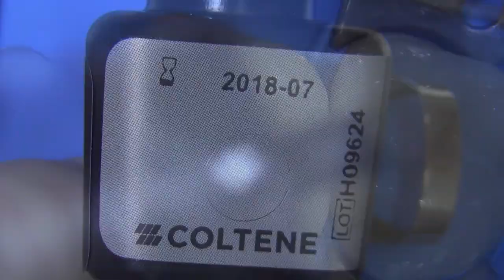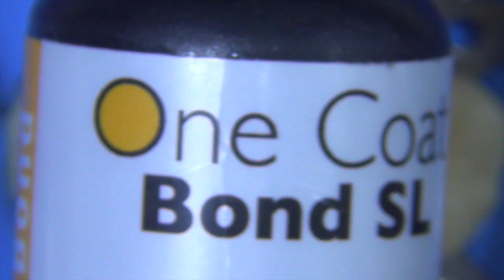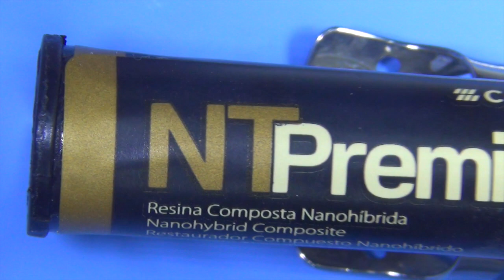Resina Direta Posterior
Esse vídeo ilustra a técnica de estratificação de restaurações diretas em resina composta. Didaticamente dividimos em duas opções de tratamento adesivo.